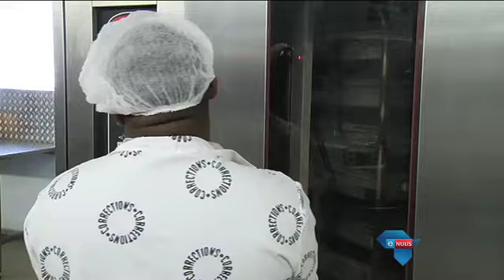Hulle bak en brou in Kaapse tronk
Worcester, 9 Julie 2016 - ’n Tronk in die Wes-Kaap spog met bobaas broodbakkers. Gevangenes word as deel van ‘n rehabilitasieprogram as bakkers opgelei en eNuus het hulle produkte gaan uittoets.